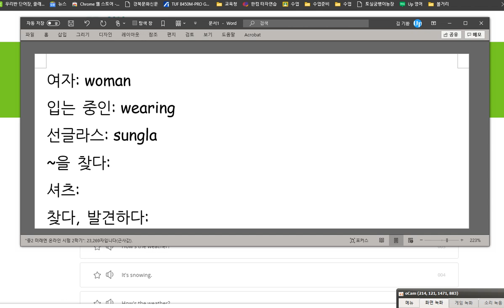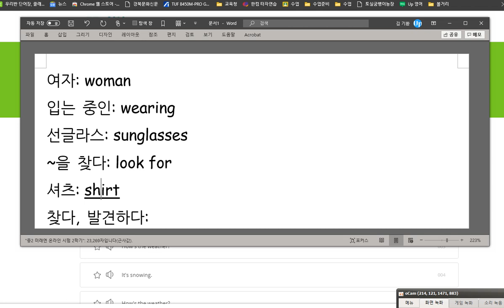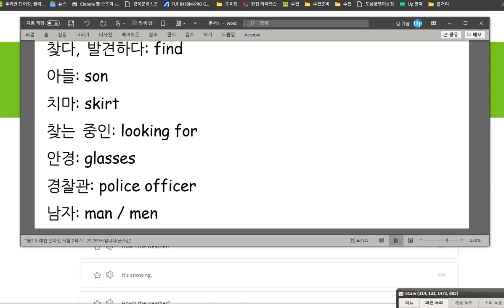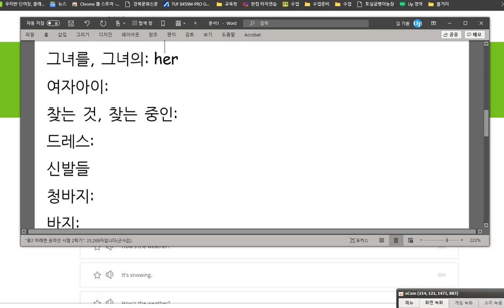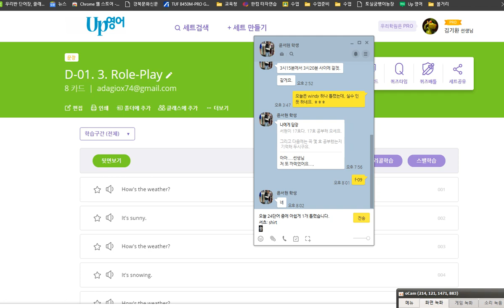윤서현 2020 10 07 칭찬 의복과 관련된 단어를 익혔습니다 24문제 중에 아쉽게 1개 틀렸습니다